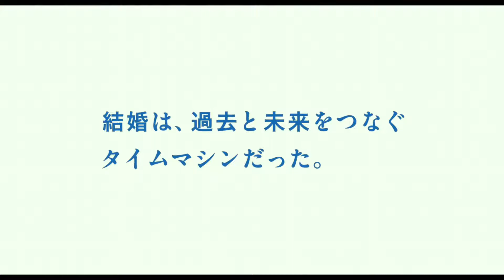STAND BY ME DORAEMON 2 NEW MOVIE TRAILER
Stand by Me Doraemon 2 (スタンド・バイ・ミー ドラえもん 2) is an upcoming Japanese 3D computer animated science fiction drama comedy film based on the Doraemon manga series and a sequel to 2014 film Stand by Me Doraemon. Directed by Ryūichi Yagi and Takashi Yamazaki, it will be largely based on Doraemon's 2000 short film Doraemon: A Grandmother's Recollections.
Japaneseスタンド・バイ・ミー ドラえもん 2LiterallyStand By Me Doraemon 2Directed by

Ryuichi Yagi

Takashi Yamazaki

Screenplay byTakashi YamazakiBased onDoraemon
by Fujiko F. FujioStarring

Wasabi Mizuta

Megumi Ōhara

Yumi Kakazu

Subaru Kimura

Tomokazu Seki

Music byNaoki Sato

Production
company

Shirogumi

Robot Communications

Shin-Ei Animation

Distributed byToho

Release date

‹See TfM›

20 November 2020

CharacterVoice actorDoraemonWasabi MizutaNobita NobiMegumi ŌharaShizuka MinamotoYumi KakazuSuneo HonekawaTomokazu SekiTakeshi 'Giant' GodaSubaru KimuraTamako Nobi (Nobita's mother)Kotono MitsuishiNobita's GrandmaNobuko MiyamotoAdult NobitaSatoshi Tsumabuki